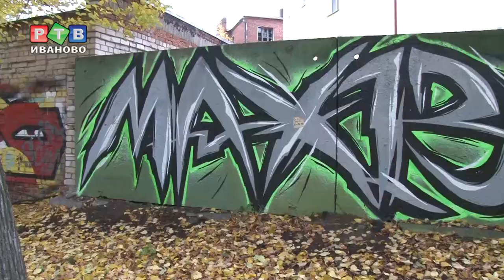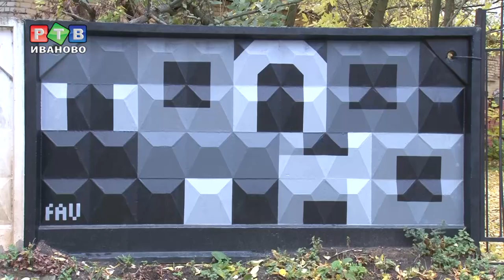Фестиваль «Полотно» подводит итоги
Самое красочное событие года завершилось. В субботу в Иванове подвели итоги фестиваля уличного искусства  «Полотно». В конкурсе граффити приняли участие 18  райтеров с разными стилями и  разными взглядами на искусство.